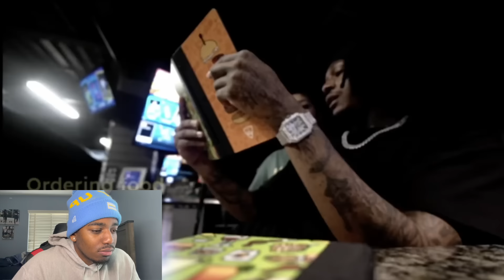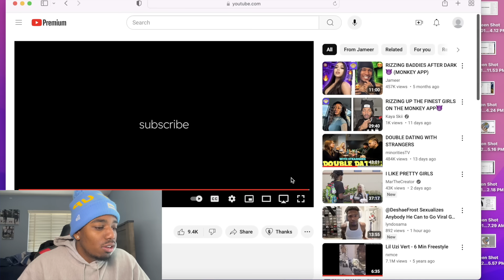This Is Why You Can’t Take WOMEN Serious No More